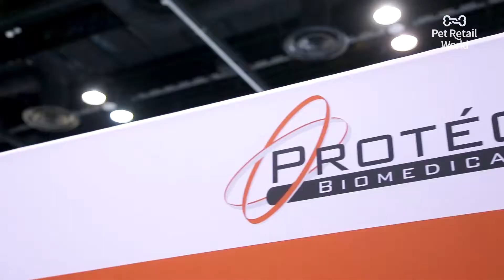ClotIt - All Natural Blood Clotting Powder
This is a must have for every pet home. This all natural blood clotting powder works for minor or severe wounds. And it won't stain or sting your pet!